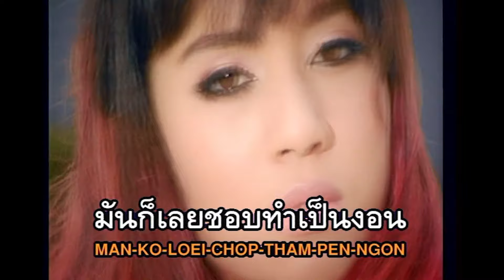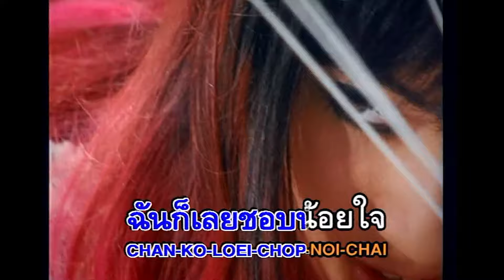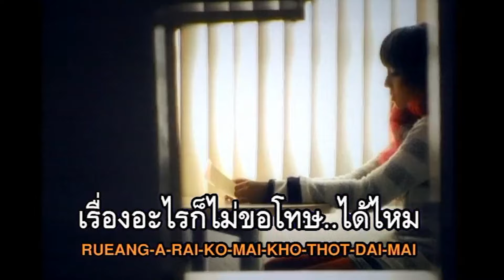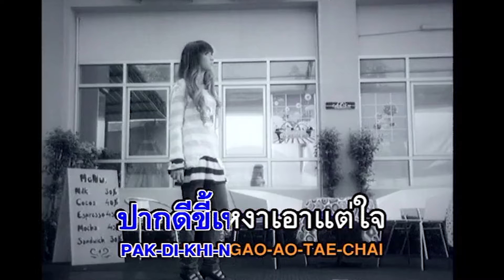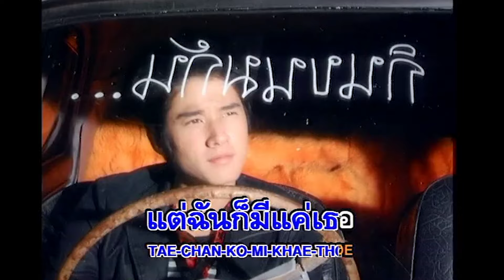คาราโอเกะ ปากดี ขี้เหงา เอาแต่ใจ - MILA [KAMIOKE]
ร้องก็ฟิน อินทุกเพลงกับคาราโอเกะเพลงฮิต Kamikaze

เพลง ปากดี ขี้เหงา เอาแต่ใจ
เนื้อร้อง : โปสการ์ด
ทำนอง : อาทิตย์  เลิศรักษ์มงคล / เทพพนม  สุวรรณบุณย์
เรียบเรียงฯ : อาทิตย์  เลิศรักษ์มงคล

มีหนึ่งคำที่พูดไม่ออก  พูดไม่เป็นก็แค่จะบอกว่ารัก
แต่ปากมันไม่ไป
มันก็เลยชอบทำเป็นงอน  ทำให้เธอสนใจไว้ก่อน...เข้าใจ๋
ก็เธอนะสำคัญ

อยากเห็นว่าเธอเป็นห่วง  อยากให้หวงทุกห้านาที
ก็เนี่ยล่ะสิ   ฉันก็เลยชอบน้อยใจ
อยากรู้ว่ารักหรือเปล่า  แปลว่าฉันวุ่นวายใช่มั้ย
เออก็ได้    แต่ฉันก็เป็นแบบนั้น

ปากดีขี้เหงาเอาแต่ใจ  ทำอะไรไม่ดีสักอย่าง
จดเอาไว้ข้างๆหน้าต่าง  ทีหลังอย่าทำแบบนี้
ปากดีขี้เหงาเอาแต่ใจ  เธอคงเซ็งหัวใจล่ะสิ
แก้เท่าไรไม่หายสักที  จะเป็นอย่างเนี้ย  แต่ฉันก็มีแค่เธอ

พูดอะไรไม่ใจเย็นๆ  พูดดีดีไม่ค่อยจะเป็นหรอกนะ
แต่เธอห้ามหนักใจ
ไม่ต้องทำเหมือนเธอจะโกรธ เรื่องอะไรก็ไม่ขอโทษ...ได้มั้ย
เป็นแฟนกันต้องทน